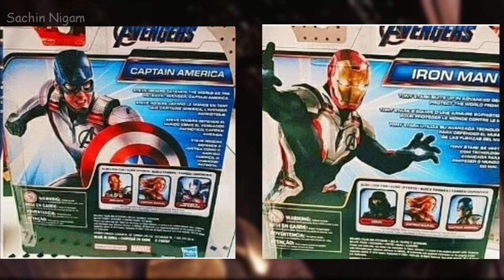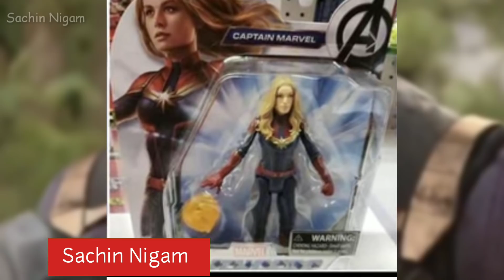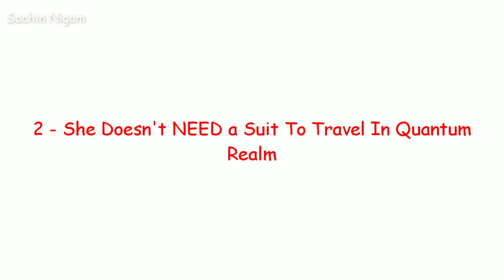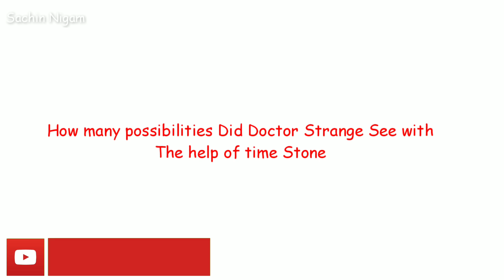Massive LEAK Of Avengers Endgame | LEAKED TOYS Explained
Avengers Endgame
Avengers Endgame Leaks
Avengers Endgame Toys
Avengers Endgame Toys Leaked